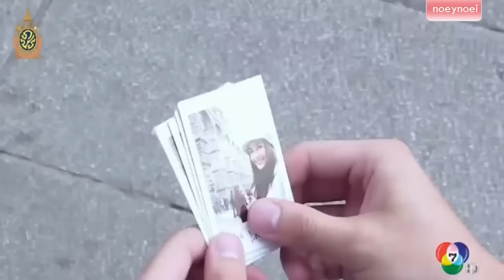[ Fanmade MV ] Mik & Stephany | ของขวัญ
- พาสต่อจากคลิปแรก -
เตชิน & พศิกา
งื้อออออออ ถึงละครจะอวสานไปแล้ว แต่เราก็ยังฟินคู่นี้ไม่หายยยยย ฮือออ T_T เมื่อคืนดูตอนจบแล้วแบบฟินตัวแตกมากกก โอ้ยยยยย คู่นี้หวานเกินไปแล้วววว